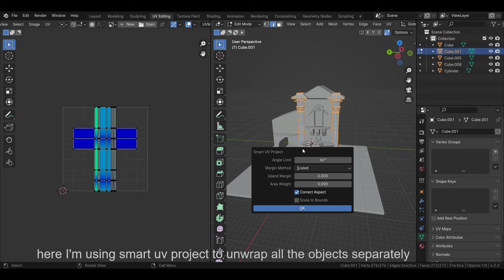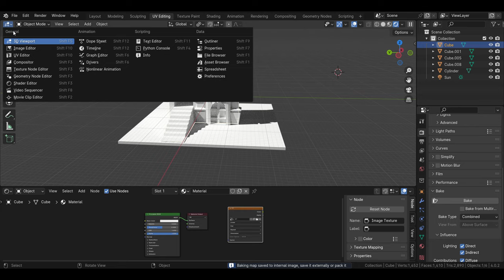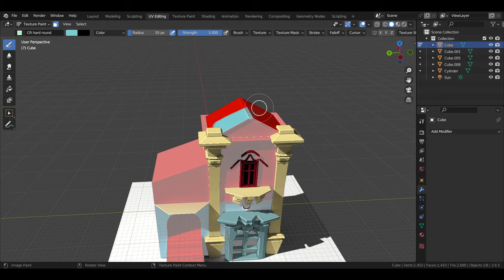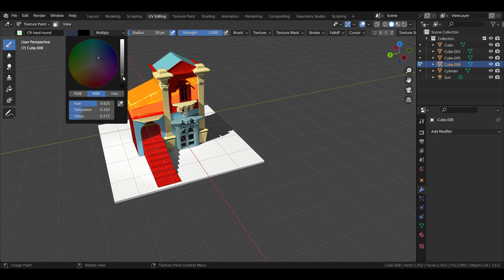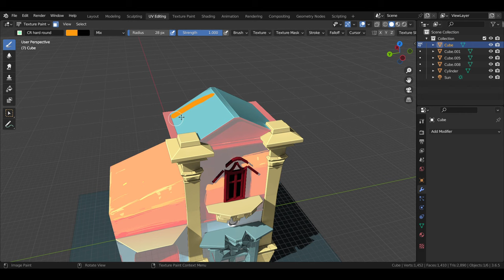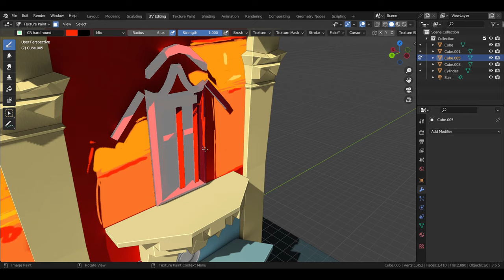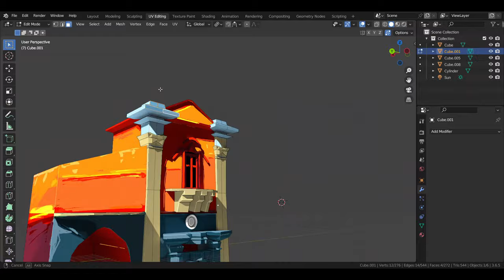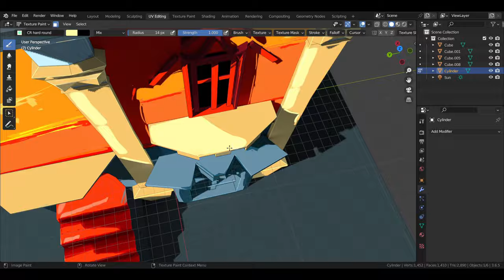Hand Painted 3D Environment In Blender | How to Hand Paint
This is a Timelapse Video of Hand Painted Environment in Blender 3D.

This is a quick breakdown video of how I texture painted this stylized architecture. I used some stock photos for reference for modeling. The process video has three parts, you can see timestamps in the comments section. I used blender only for the whole process. I hope you like the video about Hand Painted Environment in Blender 3D.

Timecodes
0:00 Intro
0:20 UV Unwrapping
0:36 Baking Shadows
2:04 Hand Painting